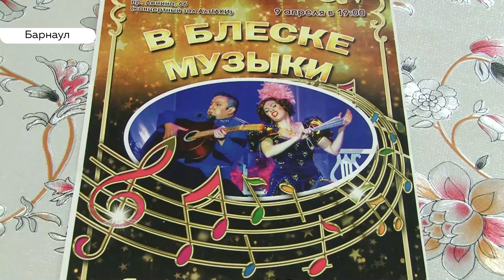Не жизнь, а песня: барнаульская семья артистов поделилась своим секретом счастья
Любовь любит тишину, но в их доме тихо не бывает. Накануне Дня влюбленных мы начинаем рассказывать вам об интересных парах Барнаула. И начнем с артистов – Арсена Митичашвили и Александры Карповой. Они живут сценой, а дома их ждут трое детей. И на всё это хватает и энергии, и времени.